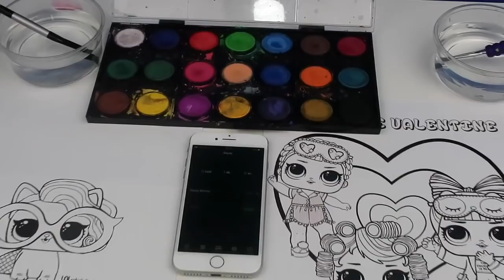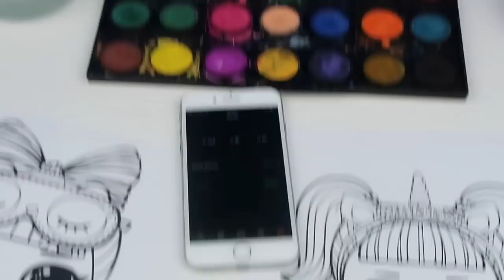LOL Sürpriz Şansına Ne Çıkarsa Sulu Boya 3 COLOR CHALLENGE w/ Buse 3maker 3dk. Dobişko Tv